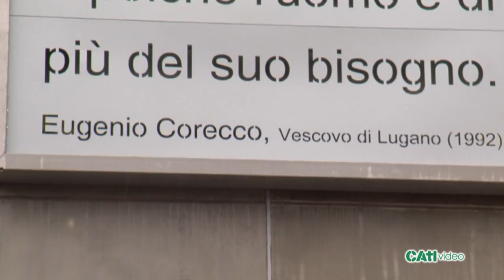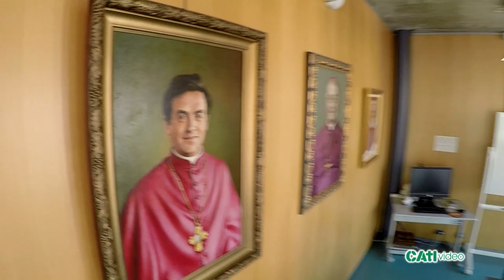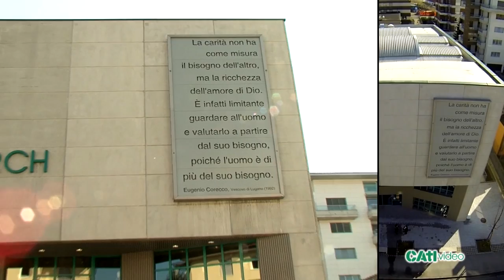Ricordando Mons. Eugenio Corecco con: padre Mauro Lepori, don Libero Gerosa e Cristina Vonzun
A vent’anni dalla morte del vescovo Eugenio Corecco, Caritas Ticino lo ricorda con due video. Il primo è un incontro con padre Mauro Lepori, abate generale dell'ordine cistercense, che ricorda il vescovo Corecco e il suo affetto e lucidità di giudizi nei confronti suoi e degli altri studenti che seguiva, grazie alla sua " paternità" straordinaria. Il secondo contributo video, con Cristina Vonzun, teologa e giornalista, e don Libero Gerosa , direttore dell’Istituto Internazionale di Diritto canonico e Diritto comparato delle religioni (DiReCom), è un approfondimento del lavoro scientifico di mons. Corecco quale canonista apprezzato da papa Giovanni Paolo II.